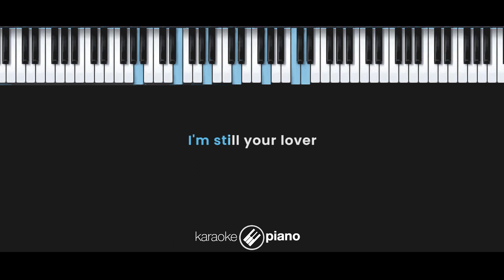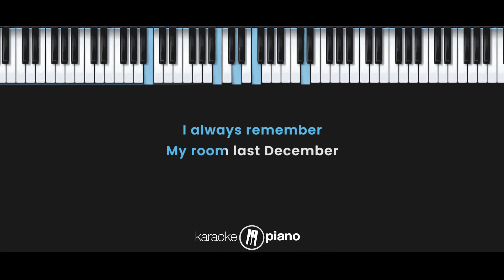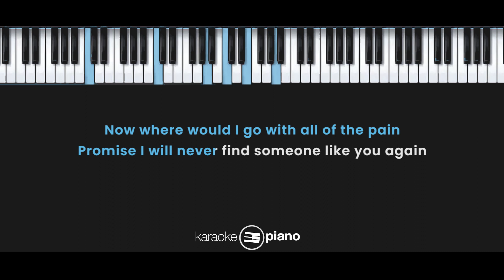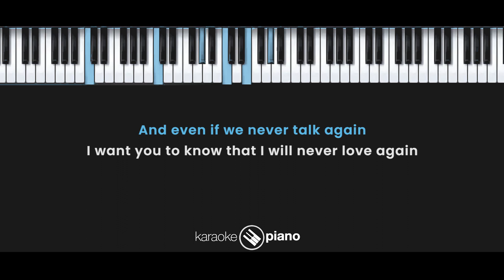Forever - Gangga Kusuma (KARAOKE PIANO - FEMALE KEY)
Lirik :

I always remember
The world last December
I'm still your lover
'Till it came cold weather
And now you are not here
To break all the ice with your warmth

Now where would I go
With all of the pain
Promise I will never find
Someone like you again

And even if we
Never talk again
I want you to know that
I will never love again

I always remember
My room last December
You lied on my shoulder
'Till the night felt better
And now there's no one here
To share all the love in the night
Like we always do

I walk to remember
The street last December
We lied to each other
We said forever